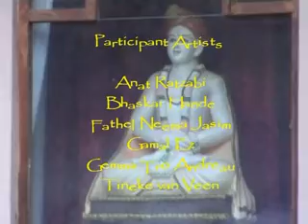Give & take in Art part 02 Pune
International Exchange project in Art. Five nationals brought together to show their art in Pune. organized by Vaishwik Art Environment Pune India and Artimediair the Hague the Netherlands.